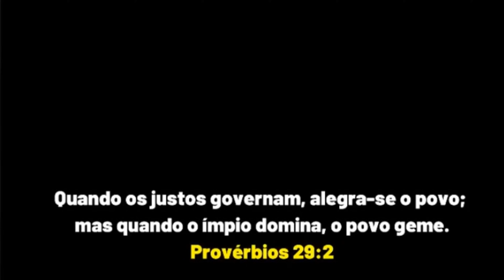BARROSO ''O SUPREMO TEM FEITO MUITO BEM AO PAÍS'' SÁTIRA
SÁTIRA - PARÓDIA - HUMOR POLÍTICO